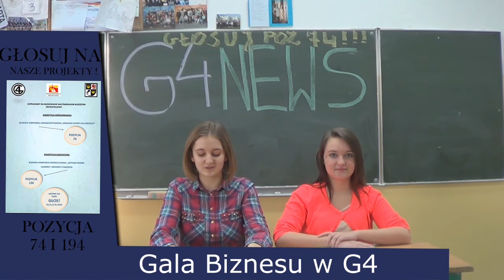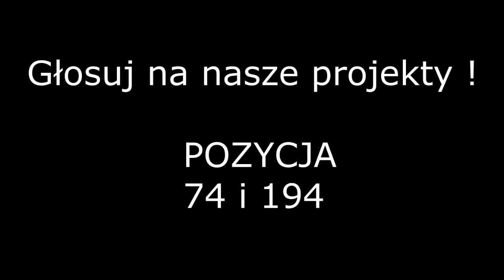G4 NEWS 10.01.2014